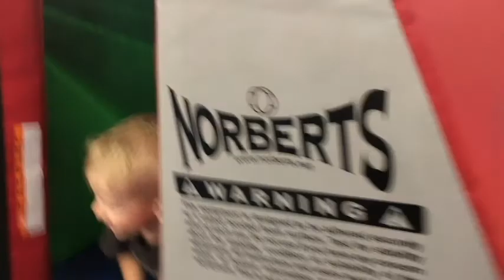Summer Snippets 8: Family Photos at Rampart Reservoir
In this episode of 2019: An almost grumpy cat, Tibs wants a church and a Walmart, green dragon hair Tibs, family photos at Rampart Reservoir with Kelli, Tibs loves to do his reading lessons, fun at the Flipshack, and Nat is a good wife, dangit!